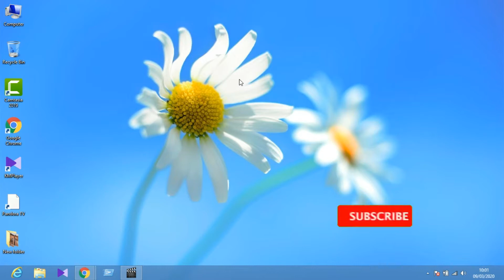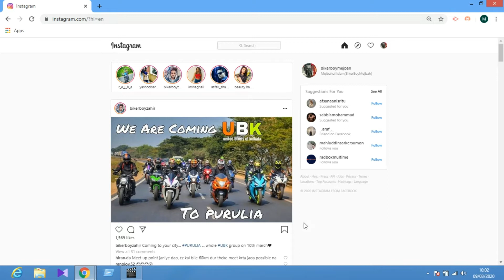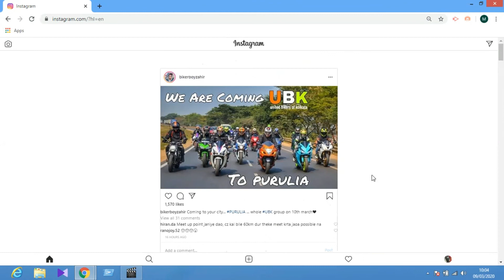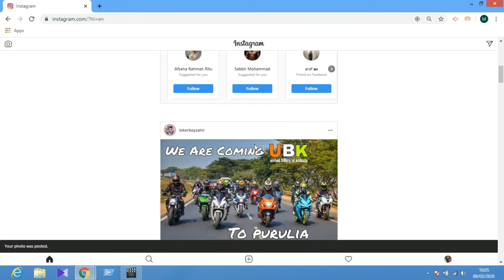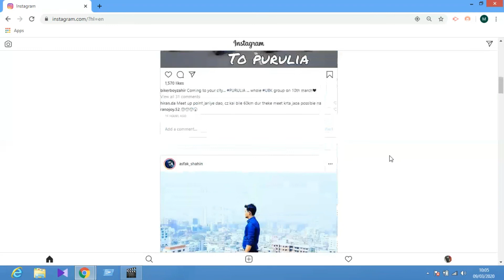How to Use Instagram On Laptop and Desktop with bangla tutorial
কিভাবে ইনস্টাগ্রামে মোবাইল ফোনের মত আপনার ল্যাপটপ ও ডেক্সটপ থেকে ছবি বা পিকচার ও ভিডিও আপলোড করবেন আশা করি ভিডিওটি আপনাদের অনেক ভালো লাগবে |
How To Upload Pictures Or Pictures And Videos From Your Laptop And Desktop Like Mobile Phones On Instagram I hope you like the video.

Hey, friends thank a lot for watching my videos.

ডিওটা ভালো লাগলে লাইক দিন, কমেন্ট করুন এবং আপনার বন্ধুদের সাথে শেয়ার করুন । এছাড়াও চ্যানেলটা ঘুরে দেখুন আশা করি আসা করি আরো অনেক কিছু সম্পর্কে জানতে পারবেন।ধন্যবাদ ।

কমেন্টে সবাই আপনাদের অনুভূতি জানাবেন।